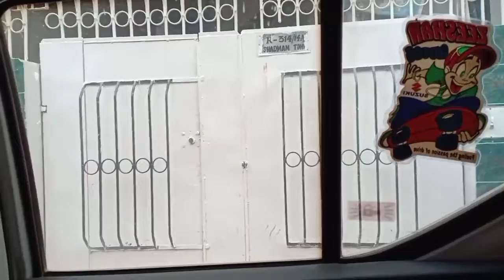Rasam-e-Hina 💛 Aayat ki hogaei achanak tabyat kharab l Hyderabadi lokigosht ka dalcha 😋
cousins rasam e hina
rasame hina
lokighost recipe
high fever